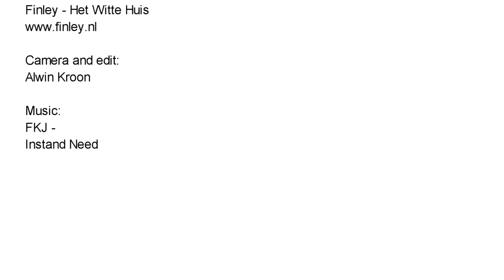Fellows United - Zomercollectie 2015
Fellows United summer 2015 movie; with Mr. Richard Witschge (Ajax Amsterdam, Feyenoord Rotterdam). Mr.Rob Witschge (Ajax Amsterdam FC Barcelona). Mr. Martijn Reuser (Ajax Amsterdam, Ipswitch Town) en Mr. Arthur Numan (PSV Eindhoven, Glasgow Rangers)